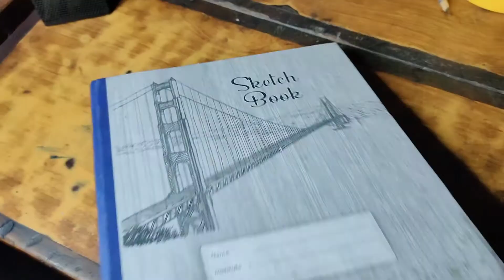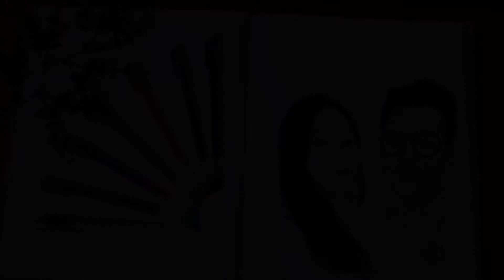Portrait Art Tutorial || How to art portrait || Step by Step